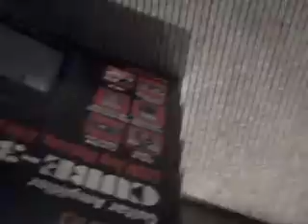Old Man River in Brisbane Music Store -You're on my Mind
While On their 'You're on my mind tour' The band stopped into some music stores in each city they played, and surprised shop assistants with a song.